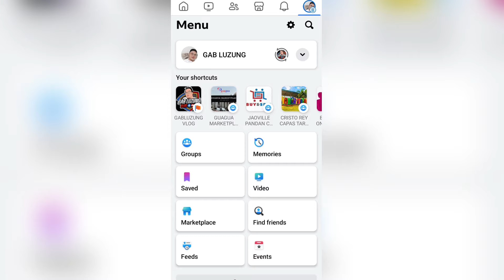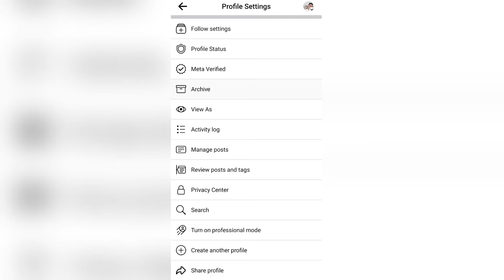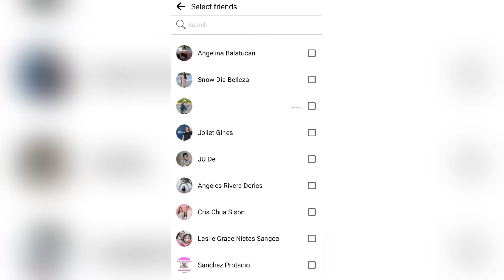PAANO MAKITA KUNG SINO ANG OTHER VIEWERS SA STORY O MYDAY NIYO? STALKER SA MYDAY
PAANO MAKITA KUNG SINO ANG OTHER VIEWERS SA STORY O MYDAY NIYO?

PAANO MO MAKIKITA MGA MARITES SA MYDAY MO
PAANO MAKIKITA MGA MARITES SA FACEBOOK
OTHER VIEWERS SA MYDAY
OTHER VIEWERS SA FACEBOOK
PAANO MAKIKITA ANG STALKER SA MYDAY MO?

MYDAY KO SA FACEBOOK PAANO KO MALAMAN ANG MGA STALKER?